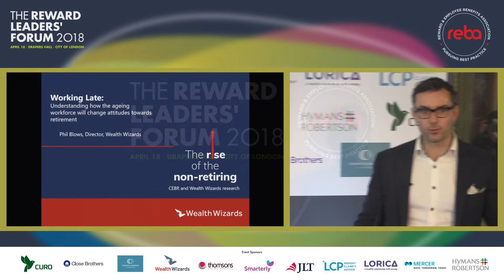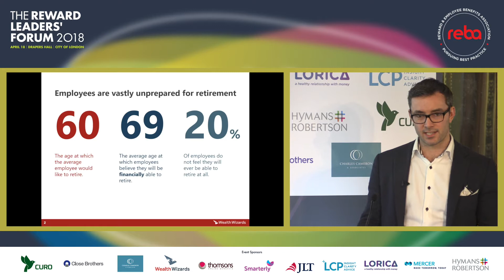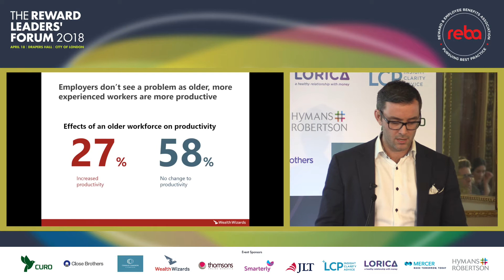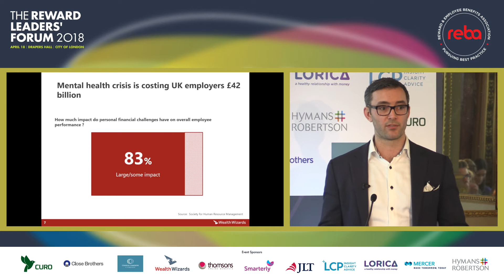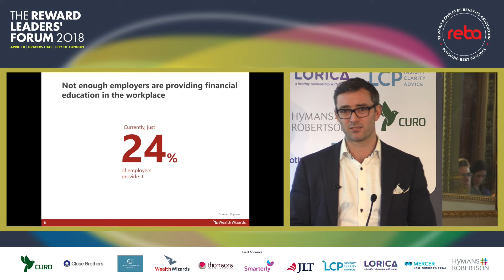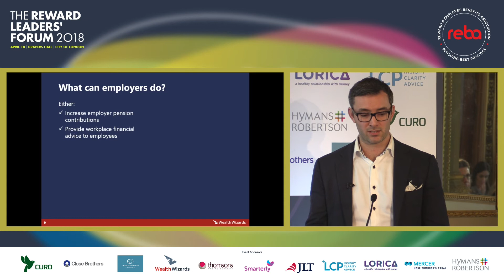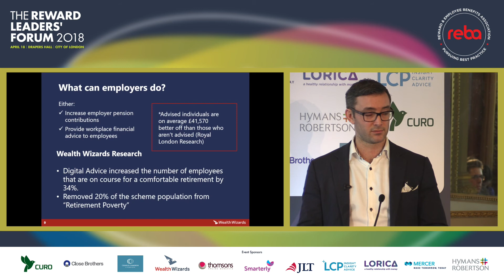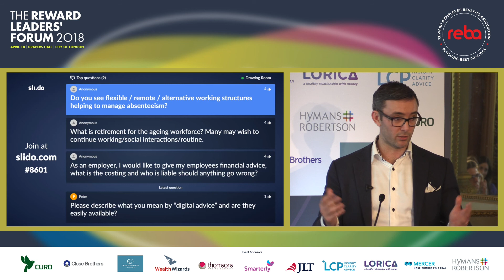Wealth Wizards' Phil Blows on the impact of the ageing workforce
Phil Blows, director from Wealth Wizards, unveils new research into how the ageing workforce will change attitudes towards retirement and demand changes in workforce planning. Recorded at the REBA Reward Leaders' Forum 2018.